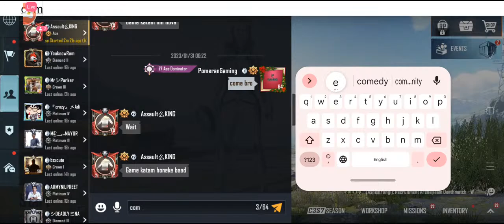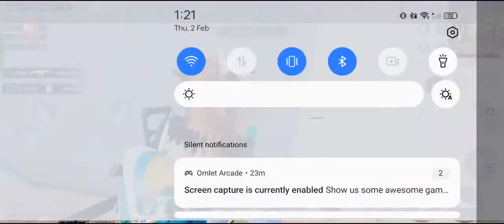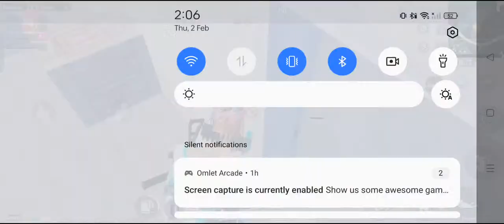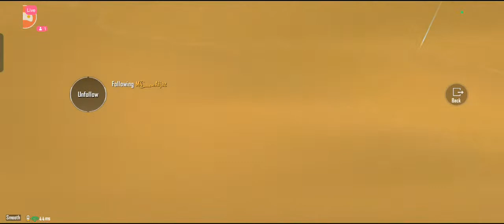PRO LOBBY CHACHA LIVE 😹 || POMERANIAN GAMING LIVE STREAMING